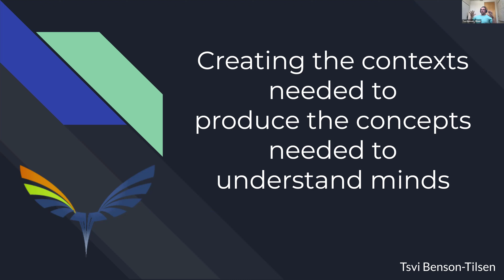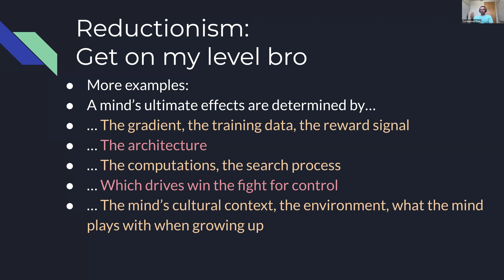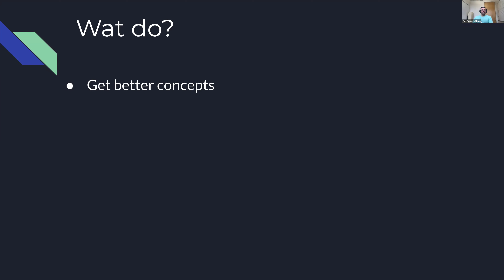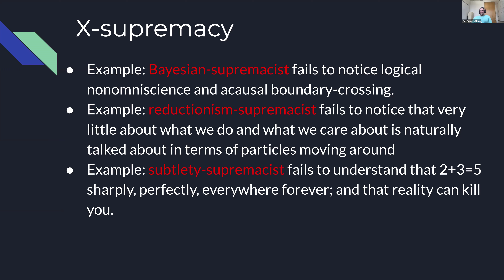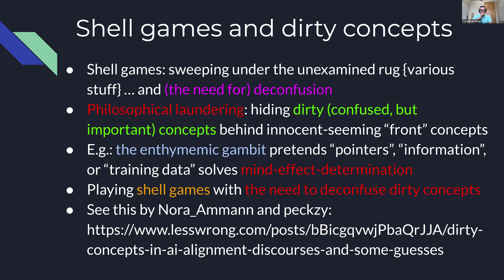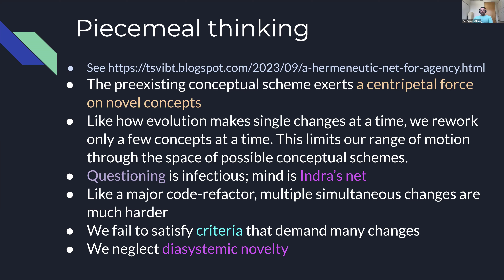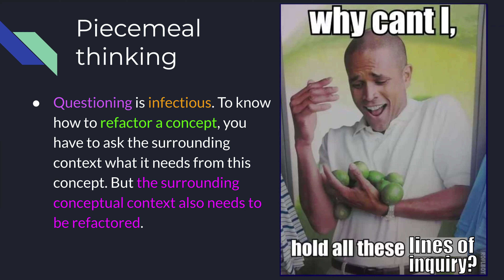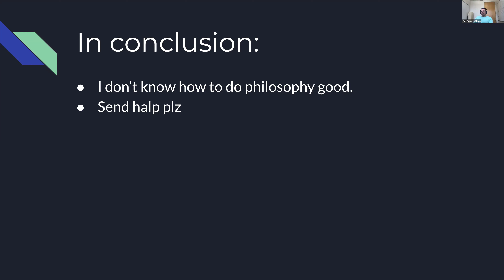Creating the contexts for concepts to understand minds - Tsvi Benson-Tilsen (PIBBSS Speakers) 2024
Tsvi is employed by the Machine Intelligence Research Institute to figure out how to determine the underlying intentions of a hypothetical future AGI.

Creating the contexts needed to produce the concepts needed to understand minds

We are fundamentally confused about minds, and about what about a mind determines what about the world. Our concepts don’t automatically support the inferences and design choices we would like to make using those concepts, and there are strong forces that will break weak supports. Drive-by attempts to rework one or a few concepts in isolation don’t work. Minds are too big and structurally entangled within themselves to centrally unravel with a reductionist piecemeal method. The relevance of the most relevant mental elements is essentially provisional and requires the full context of a mind to be understood. The only source of usable data about minds and their intentions is our own minds. Within the context of our own minds and our familiarity with our own minds, we can maybe ask a network of questions that would induce ourselves to understand ourselves better enough–better enough that we could then understand how we could understand aliener minds well enough to design them to have agreeable intentions. We can’t survive while being as horrified as we are to try to understand how we work.